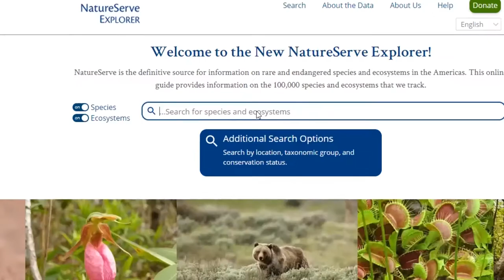Protect Biodiversity by Adopting a Species! | NatureServe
Through NatureServe's Adopt-a-Species program, you can become a biodiversity champion for a native plant or animal!

In addition to being recognized on your chosen species' page on NatureServe Explorer, you will be supporting the expert staff at NatureServe and our important mission to protect our most threatened and vulnerable species and ecosystems. Donors will also receive a variety of other benefits at each sponsorship level.

About NatureServe
For nearly 50 years, NatureServe has been the authoritative source for biodiversity data throughout the Western Hemisphere. To protect threatened biodiversity, NatureServe works with nearly 100 organizations and over 1,000 conservation scientists to collect, analyze, and deliver standardized biodiversity information, providing comprehensive spatial data to meet both regulatory and conservation needs. NatureServe and its network partners develop and manage data for over 100,000 species and ecosystems, answering fundamental questions about what exists, where it is found, and how it is doing.